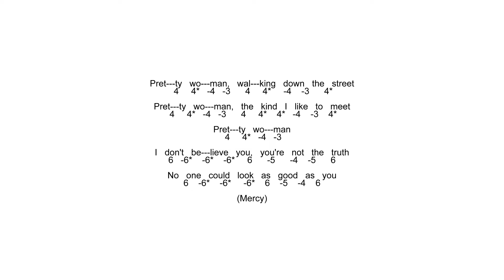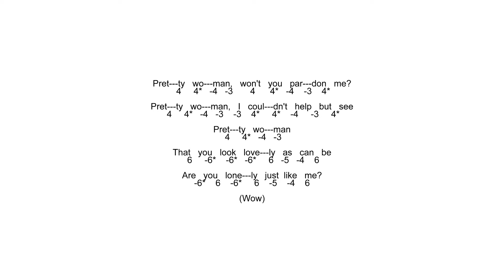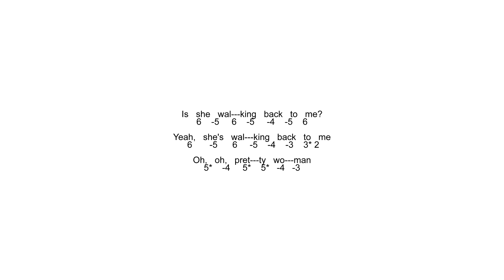Learn To Play Oh Pretty Woman - Chromatic Tab with Backing Tracks